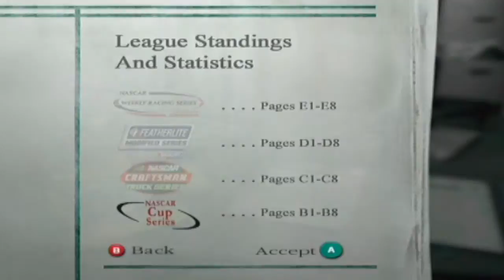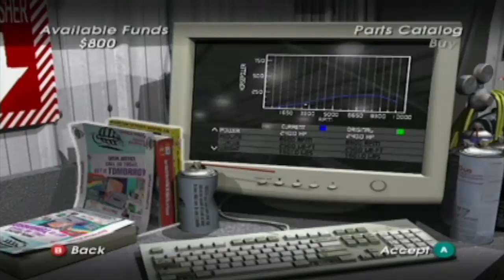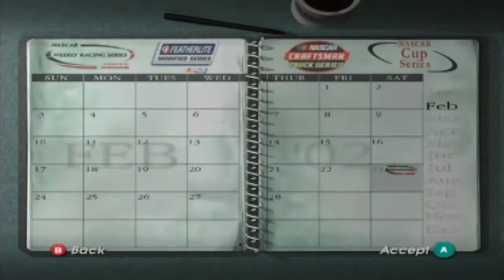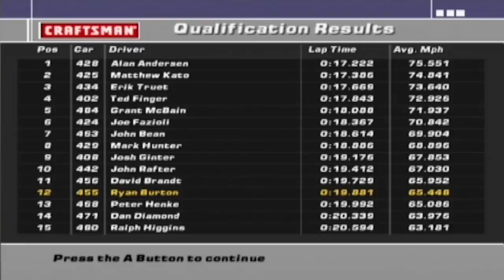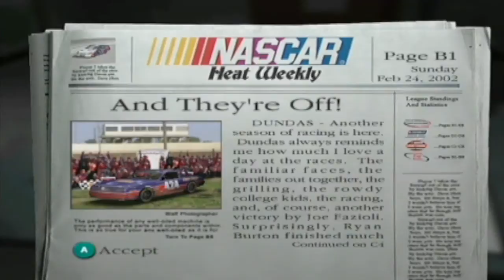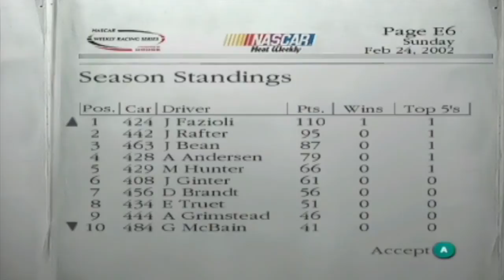Let's Play NASCAR Dirt to Daytona - Part 3 - Year 1 Race 1 - Dundas County Fairgrounds